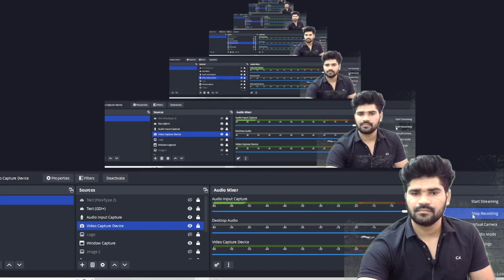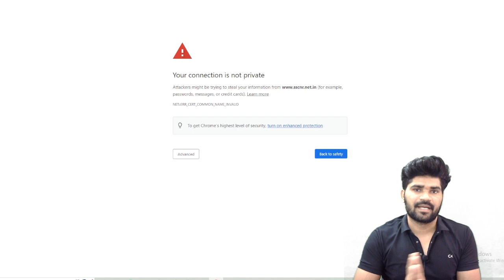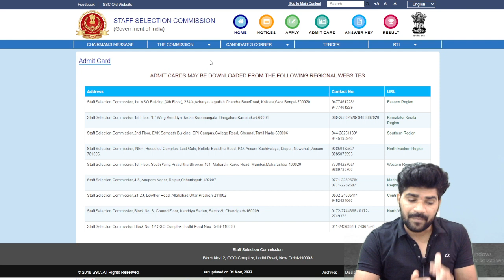Important update Reagarding SSC Je Admit Card | SSC Je 2022 | Lokesh sir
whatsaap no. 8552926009